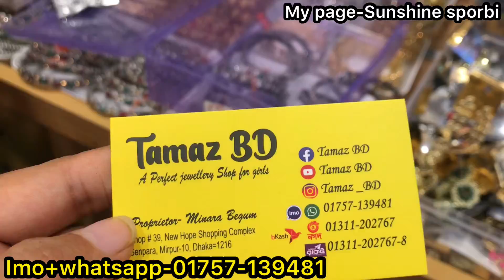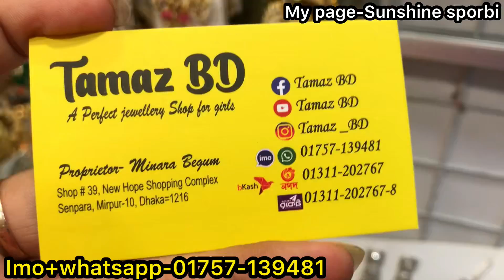১০০ টাকায় কানের দুল|😱 Mirpur hope market shopping guide 2022 | Jewelleries collection 100 tk only